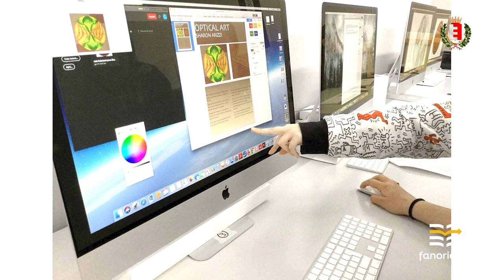FanOrienta 2022: ARTISTICO NOLFI GIROLIMETTI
FANORIENTA 2022: QUO VADIS?

Per una scelta consapevole della scuola superiore